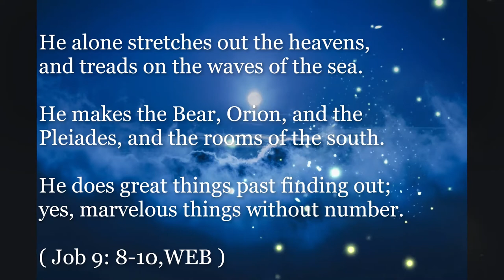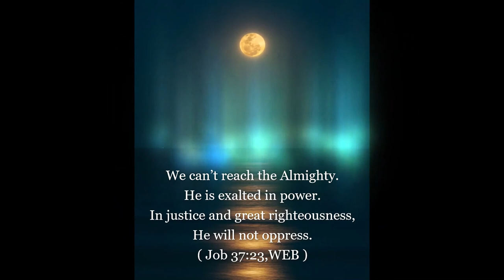HEAVENLY MEDITATION FOR GOD'S MARVELOUS CREATIONS ( HEAVENS, MOON AND STARS)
In the beginning, God created the heavens and the earth. ( Genesis 1:1, WEB)
There is a GREAT GOD in heaven. He is the GREAT CREATOR of heavens and earth and all things in it. May we always remember that God made us too. God is the source and foundation of all life on earth.
(Copyrights)
Translation of Bible Verses taken from the World English Bible. Public Domain. No rights reserved.
World English Bible" is a Trademark of eBible.org.